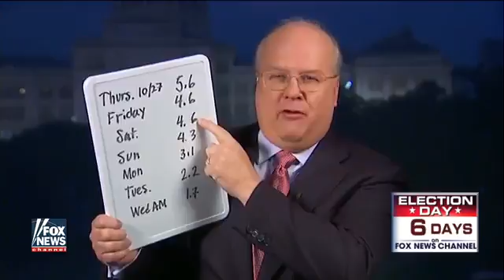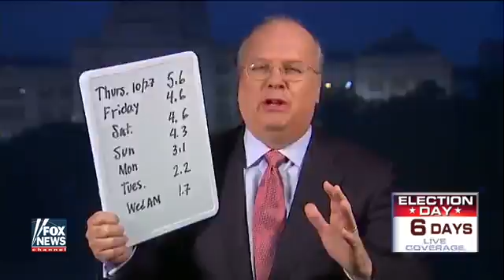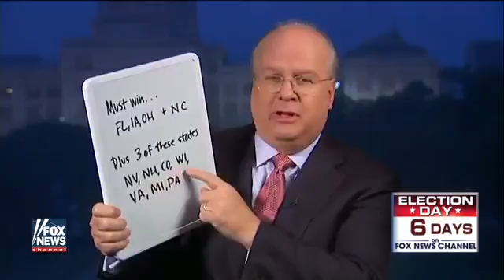Karl Rove A win in Ohio, Florida and Iowa gets Trump to 259